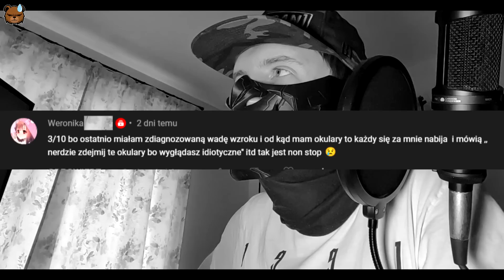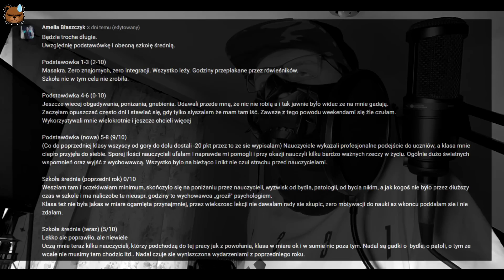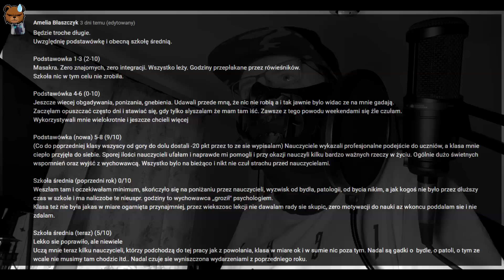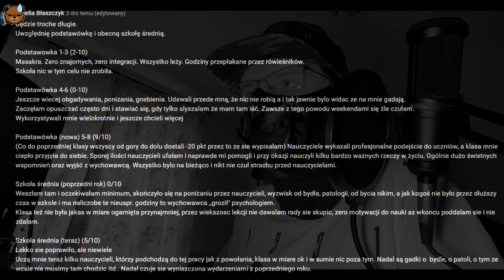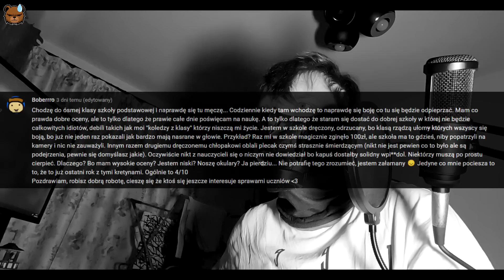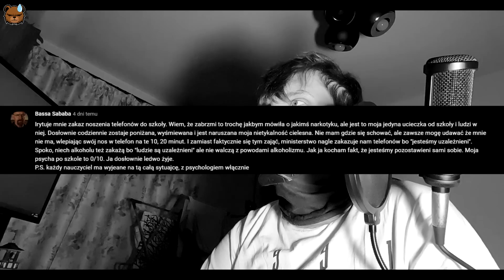Uczniowie w psychiatryku.. Historie Widzów :c🤦‍♂️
Wszystko jest dobrze, wszystko wspaniale.. szkoda, że tylko na papierze..
Dziś historie uczniów.. moich widzów, którzy pokazują, że świat ucznia nie jest tak kolorowy jak się wszystkim wydaje :c